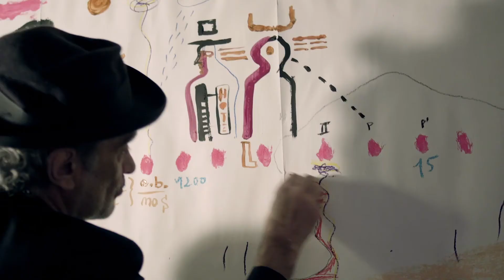'El teorema de Mosner', de Esteban Perroud y Daniel Melingo - Trailer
Trailer de 'El teorema de Mosner', de Esteban Perroud y Daniel Melingo
Sección Artistas en Acción del 22do Festival Internacional de Cine Independiente de Buenos Aires (BAFICI 2021)